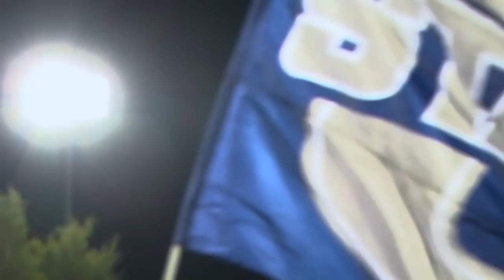2018 Air Force Highlight